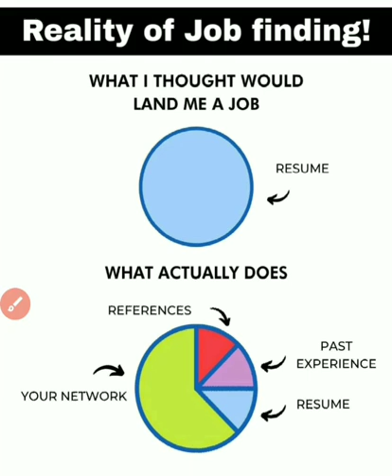Reality of Job Finding ! || How to find Private Job | Private Sector Job